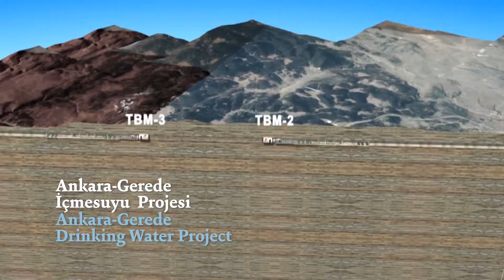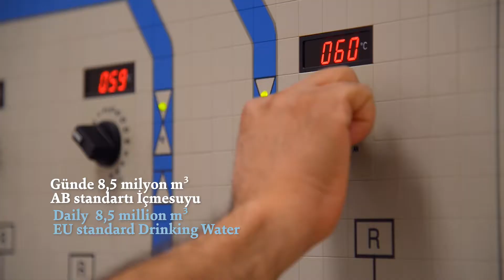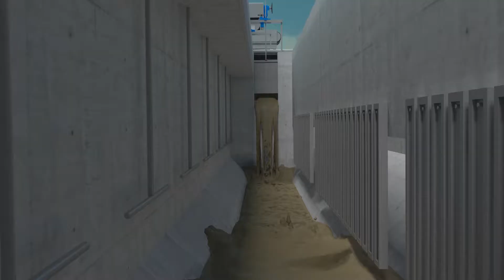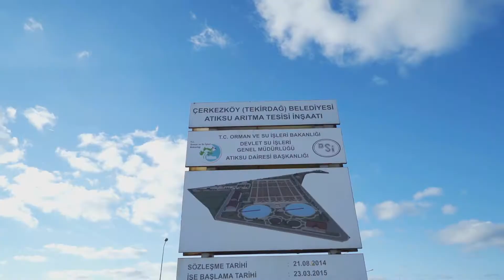DSİ İÇME SUYU ve ATIKSU TANITIM FİLMİ